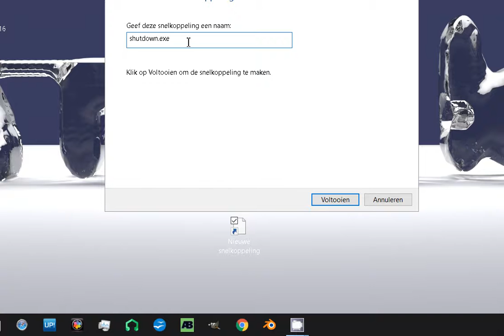shutdown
Hoe op een eenvoudige manier een shutdown knop maken op je taakbalk.